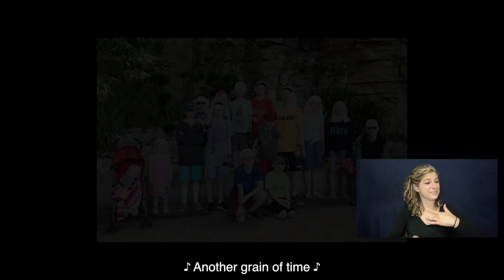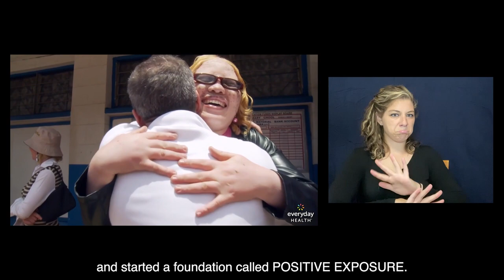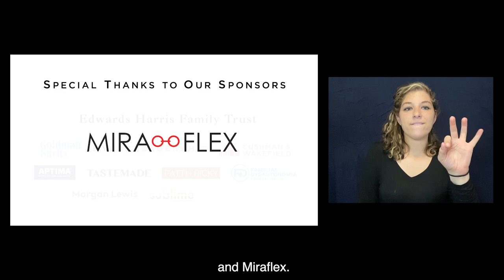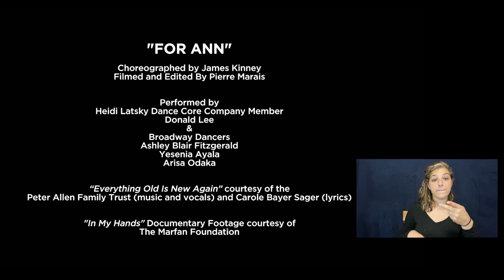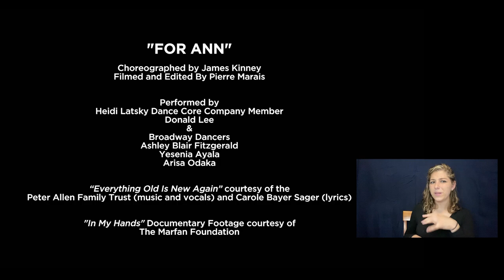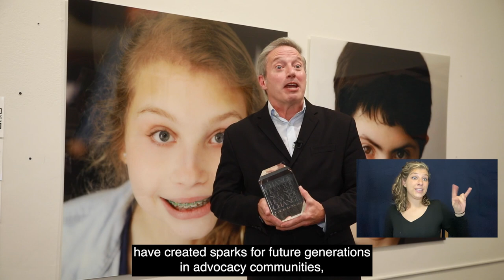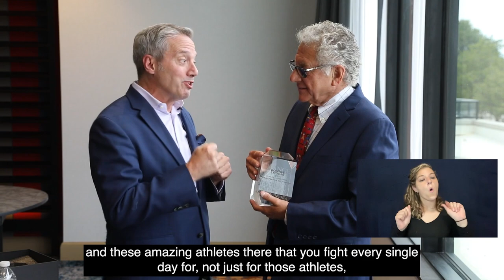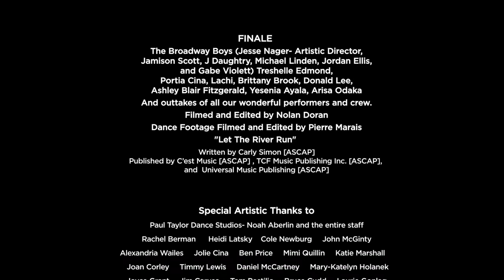POSITIVE EXPOSURE 2021 CHANGE HOW YOU SEE CELEBRATION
Welcome to the POSITIVE EXPOSURE 2021 CHANGE HOW YOU SEE CELEBRATION! Join us for a stellar evening of entertainment and stories celebrating our shared humanity with people joining from around the world. Everyone is welcome to celebrate with us, and sponsors are invited to be part of the Inclusion Movement. We're excited you are able to join us along with all of our other AMAZING friends from around the globe!

This event offers all-access accommodations, including American Sign Language and Closed Captioning.

For nearly 25 years, POSITIVE EXPOSURE has promoted a more inclusive and equitable world through award-winning photography, films, lectures, exhibitions, and educational programs.

POSITIVE EXPOSURE has collaborated globally with nonprofits, museums, galleries, hospitals, medical schools, educational institutions, nongovernmental organizations, corporations and advocacy groups to promote a more inclusive and compassionate world where individuals and communities at risk of stigma and exclusion are understood, embraced and celebrated.

Donations are tax-deductible to the full extent of the law, and the proceeds benefit the work of POSITIVE EXPOSURE, a 501(c)(3) nonprofit organization.